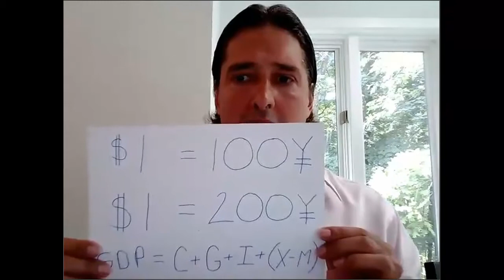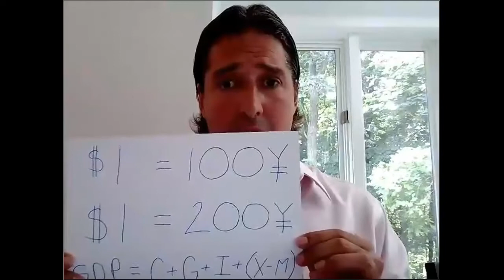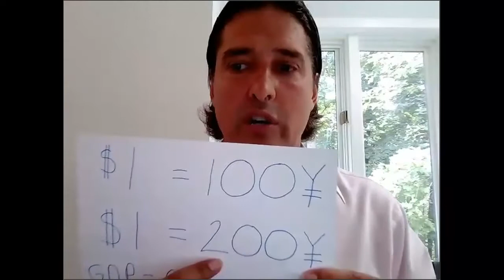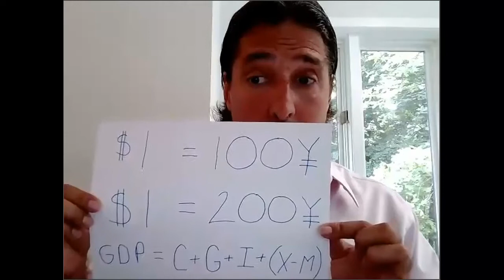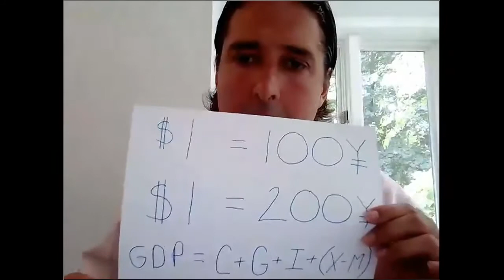Economics & Supply Chain 101: Exchange Rates, U.S. Dollar, Yen, Yuan, Euro, GDP: simecurkovic.com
MEMORANDUM
To:                   Students
From:              Professor Sime (Sheema) Curkovic
Subject:           Next Homework Assignment (Mini Case Study)
Date:                xxxxxx, 2023
Due:                 xxxxxx, 2023 (5 p.m.)

Let’s say you just graduated from W.M.U.  You have accepted a job offer from Boeing as an Assistant Buyer.  The job takes you to Seattle, Washington.  You will help Boeing identify suppliers to help meet its material needs.  You must immediately find a supplier which can supply Boeing with electrical wiring harnesses.  You find a supplier in Japan by the name of Toshiba.  You have selected Toshiba because this company meets all of your cost and performance (e.g., quality, service, flexibility) expectations.

You negotiate a contract to purchase these electrical wiring harnesses from Toshiba, which is based in Japan.  You decide that the contract calls for payment to Toshiba in Yen (foreign currency).  When the contract is signed, the exchange rate is 132.24 Yen per 1 U.S. Dollar.  It just so happens that you agree to pay 132.24 Yen for each electrical wiring harness (how convenient).  No exchange rate fluctuation clauses are built into the contract (the price for each electrical wiring harness will always be 132.24 Yen – whether the Dollar strengthens or weakens).  However, the exchange rate on this future date is now 124.73 Yen per 1 U.S. Dollar.

1.  As a result of exchange rate fluctuations…

a.    Toshiba’s revenues have actually increased for the contract, and Boeing’s costs have also increased.
b.    Toshiba’s revenues have actually decreased for the contract, and Boeing is indifferent.
c.    Toshiba’s revenues have actually increased for the contract, and Boeing is indifferent.
d.    Toshiba is indifferent, and Boeing’s costs have decreased.
e.    Toshiba is indifferent, and Boeing’s costs have increased. _________________________________________________________________________
    2.  In the example above, did you make the right decision by calling for payment to Toshiba in Yen rather than U.S. Dollars?  Explain.    _________________________________________________________________________
    3.  In the example above, has the U.S. Dollar strengthened or weakened relative to the Yen?    _________________________________________________________________________
    4.  If payment to a foreign supplier is made in U.S. currency, and the dollar weakens, then the U.S. buyer’s costs increase and the foreign supplier is indifferent.  True or False.  _________________________________________________________________________
    5.  If payment to a foreign supplier is made in foreign currency, and the dollar strengthens, then the U.S. buyer’s costs decrease and the foreign supplier is indifferent.  True or False.   _________________________________________________________________________
    6.  If the payment to a foreign supplier is in U.S. currency, then the U.S. buyer assumes no risk and gets no reward from exchange rates.  True or False.   _________________________________________________________________________

    7.  If payment to a foreign supplier is in foreign currency, then the U.S. buyer is worse off with a strong U.S. Dollar, and better off with a weak U.S. dollar.  True or False.